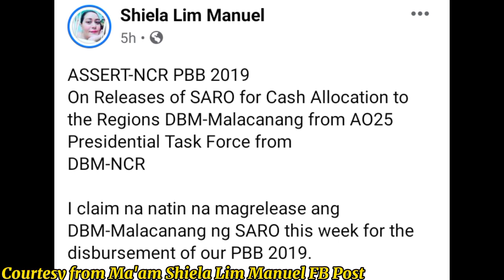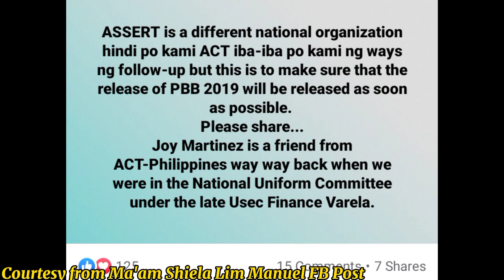PBB 2019 Latest Update | May 25, 2021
Video Title: PBB 2019 Latest Update | May 25, 2021

Magandang araw mga kaGuro! Kumusta na kayo. Sa video na ito, matutunghayan niyo na naman ang isang impormasyon at educational video tungkol sa "latest update sa benepisyong PBB ngayong May 25. Maging una lagi sa info ukol sa benepisyo natin mga kaguro.